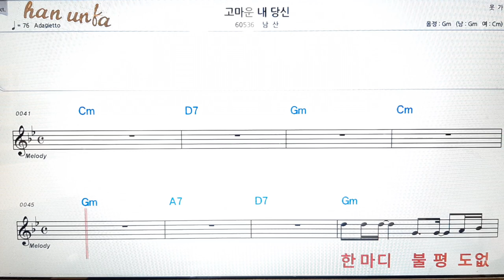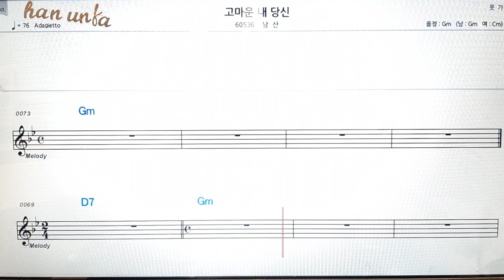고마운 내 당신/남산👍노래 반주, 코드 악보,가라오케💋Karaoke*Sheet Music*Chord*MR